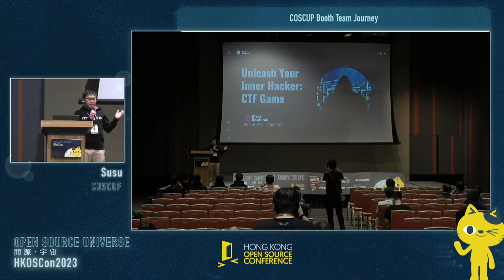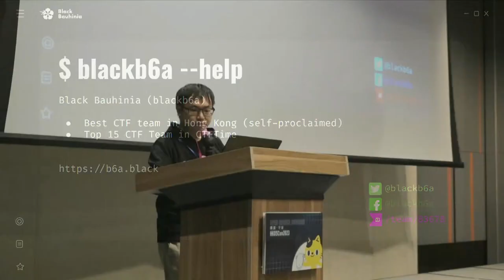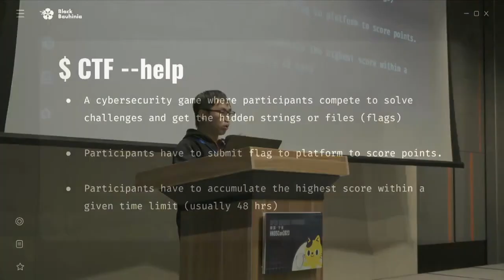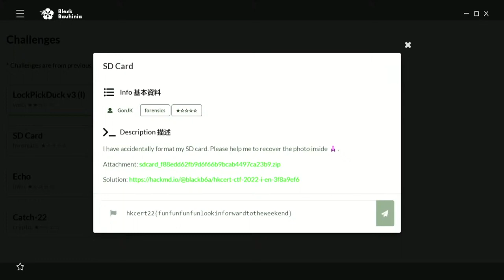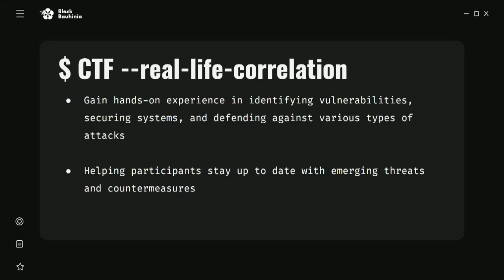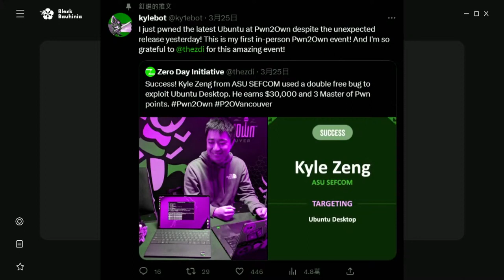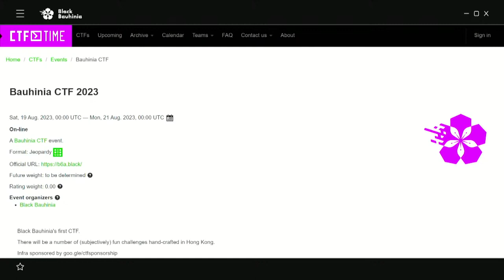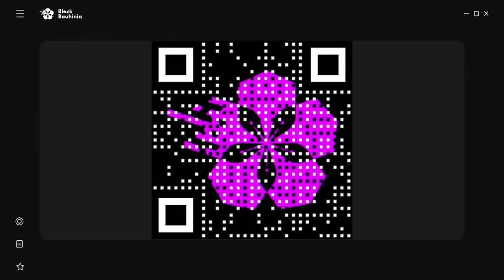Unleash Your Inner Hacker: CTF Game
A talk that covers all you need to know about CTF.

Speaker: Byron Wai
BlackB6a / Hong Kong